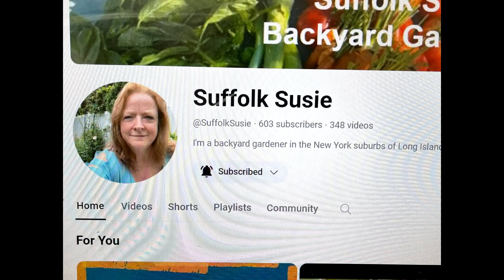GROWING SOME THYME SUCCESSFULLY🪴THYME BRINGS COURAGE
GARDEN BALCONY CLEAN-UP🪴 SUCCESSFUL GARDEN CLEAN-UP

ONION PLANT SEEDING😲WHEN IS IT TIME TO GET THE SEEDS🤔

SUCCESSFUL HERB GARDENING🌿PROPAGATED SNAKE PLANT UPDATE

GROWING SOME PABLANO PEPPERS ON THE BALCONY GARDEN

YES IT'S A PEPPER PLANT🌶️ THANKS FOR HELPING IDENTIFY THIS PLANT
YES IT'S A PEPPER PLANT🌶️ HELP IDENTIFY THIS PLANT ON MY BALCONY GARDEN🤔THANKS FRIENDS FOR YOUR AMAZING HELP😘

HARVESTING PARSLEY
BELL PEPPER AND BASIL HARVESTING
PROPAGED SNAKE PLANT UPDATE
BALCONY GARDEN HERB GARDEN
A TOUR OF A CLUTTERED BALCONY GARDEN🪴
GROWING A ZZ PLANT ON THE BALCONY GARDEN🪴
GROWING JALAPENO PEPPERS ON THE BALCONY GARDEN🪴
DECORATING AROUND THE GARDEN PLANTS🪴AND SHARING UPDATES
LOVING MY NEW GARDENING COMMUNITY💕
GARDENING IS SPIRIT BOOSTING
YOUTUBE WILL HAVE SNEAKY GLITCHES FROM TIME TO TIME💕💕💕SO UNDERSTAND IF YOU DO NOT SEE MY SUPPORT❤❤❤❤❤❤❤❤BE MINDFUL OF THIS MESSAGE CONTENT CREATORS AND VISITORS❤❤❤❤❤❤❤❤❤❤YOUTUBE GLITCHES THAT REMOVE COMMENTS AND OR SUBSCRIBERS ARE NOT FUN OR FUNNY...IT IS JUST A WASTE OF TIME AND ENERGY SPENT WHEN OTHER STUFF COULD HAVE BEEN TAKEN CARE OF🤢🤢🤢🤢

CHANNEL😭THIS IS BAD BUSINESS😭
I AM STILL BEING SUPPORTIVE BUT YOUTUBE GLITCH KEEPS REMOVING MY COMMENTS AND THIS IS BAD BUSINESS

THIS IS THE LINK TO MY PREPPER AND GROCERY STOCKPILE AND SURVIVAL HAULS...PLEASE COME AND VISIT ME THERE

THINGS THAT I MIGHT HAVE FORGOTTEN TO MENTION WHILE MAKING SOME OF THE THINGS SAID IN THIS VIDEO ARE ALLEGED🤦🏾‍♀️

THANKS FOR YOUR TIME AND SUPPORT, GARDENING SPIRIT BOOSTERS

GARDENING SPIRIT BOOSTERS🥰, PLEASE SHARE IN THE COMMENT SECTION YOUR GARDEN GOINGS-ON AND WHAT'S HAPPENINGS👍🏾

PLEASE GIVE ME SOME THUMBS UPS👍🏾👍🏾👍🏾👍🏾